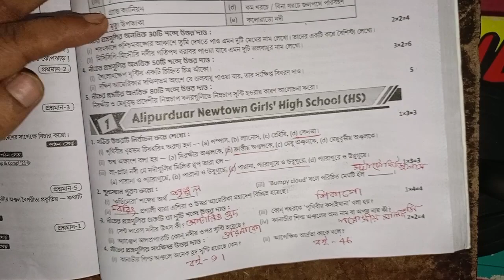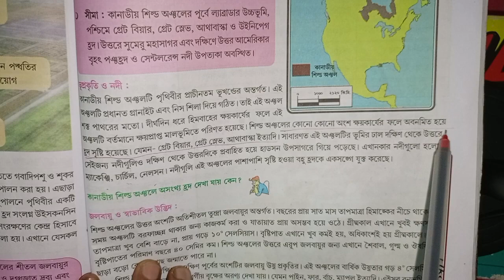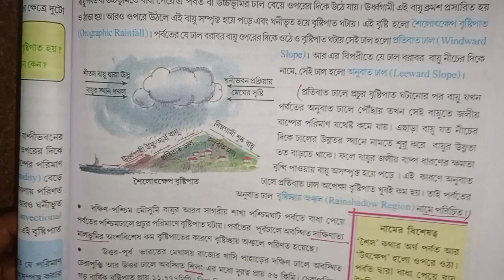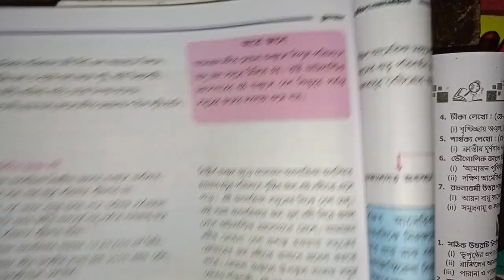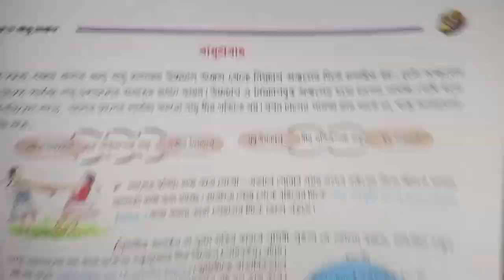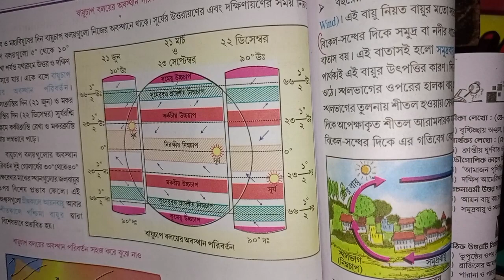RAY & MARTIN QUESTION BANK GEOGRAPHY CLASS 8 2024 Alipurduar Newtown Girls' High School (HS)